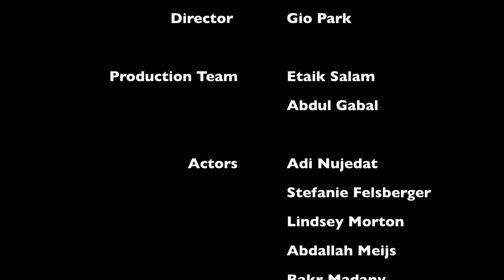Bedouin Divers hair cut promotion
When Divers do hair cut promotion :)